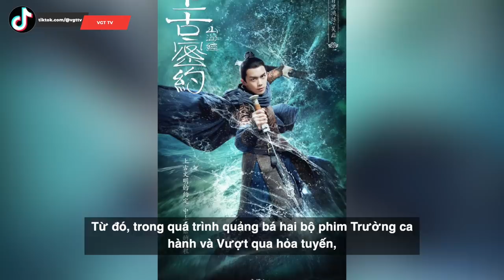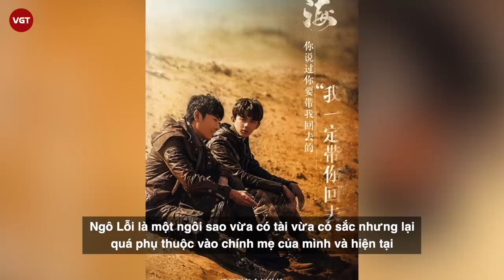Ngô Lỗi - Trường Ca Hành có cứu vớt lại sự nghiệp tụt dốc vì Mẹ ruột "chuyên quyền"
Sinh năm 1999, Ngô Lỗi bắt đầu đi đóng phim khi mới 7 tuổi và nhanh chóng tạo ấn tượng mạnh với vai Na Tra trong bộ phim Phong thần bảng (2007), hợp tác với các tiền bối trong ngành là Phạm Băng Băng, Mã Cảnh Đào. Tuy nhiên, càng trưởng thành, anh càng gặp nhiều khó khăn trong sự nghiệp. Thông tin Ngô Lỗi tranh chấp với công ty sản xuất phim Đằng Tấn (Tencent) khiến người hâm mộ hoang mang. Khán giả lo sự nghiệp tài tử sẽ bị ảnh hưởng khi anh tranh chấp với công ty giải trí lớn. Trước đó, thành tích phim ảnh của nam diễn viên sinh năm 1999 vốn đã tụt lại so với các ngôi sao cùng trang lứa trong vài năm qua.